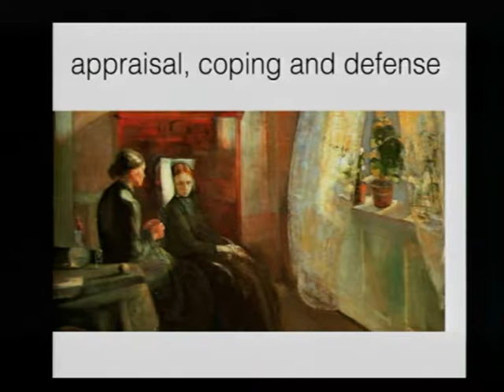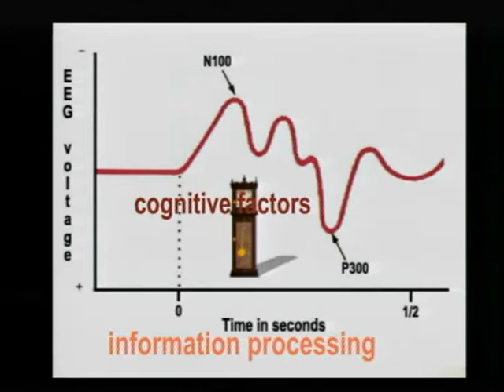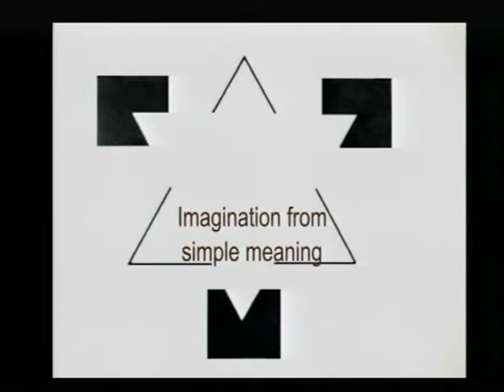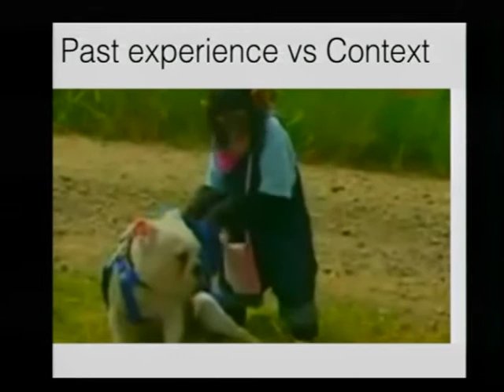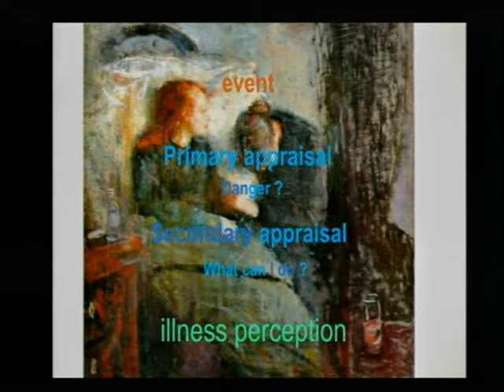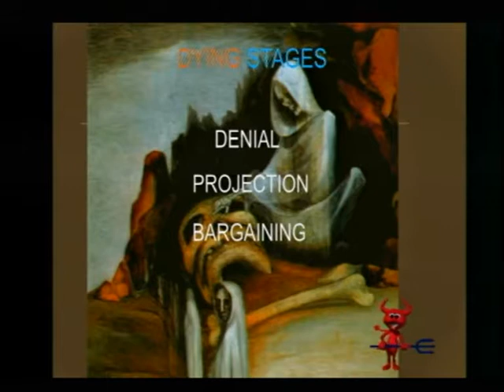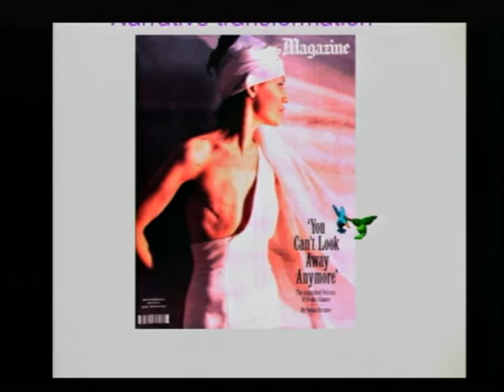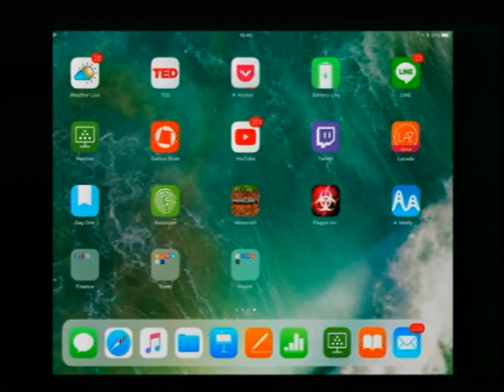Psychological aspect of chronic illness 3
สอนโดย นพ.ธีรภัทร ธีธารัตน์กุล